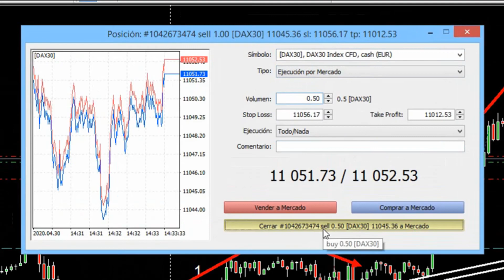👉📲 CIERRE PARCIAL de una OPERACIÓN en META TRADER 4 Y META TRADER 5. (Con EJEMPLOS REALES)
🔴Gestiona Mucho Mejor tus OPERACIONES🔴🔴